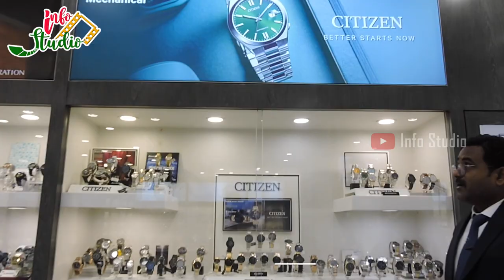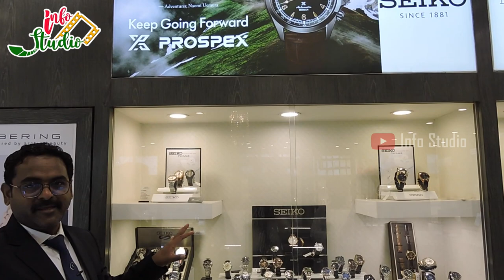Kamal Watch Co | Wrist Watches | Wall Clocks | Abids | MutiBrand Watches | Info Studio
Kamal Watch Company
Multi Brand Watches - Sales and Services
Landmark: beside hollywood footwear, Abids, Hyderabad.

For Watches Repair (servicing) : 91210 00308
For online booking: 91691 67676

Tommy hilfigher
Anne Klein
Kenneth Cole
Armani Exchange
Michael Kors
Emporio Armani
Calvin Klein
T-Ace
G-Shock